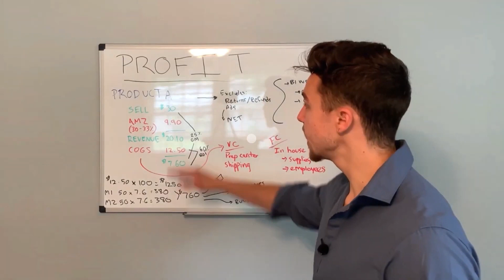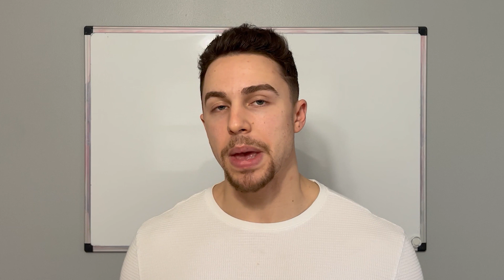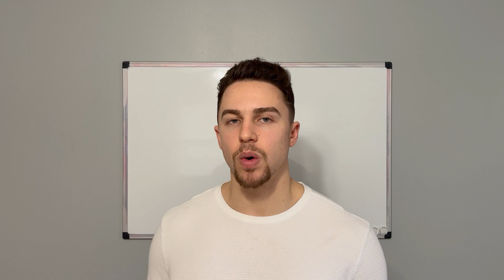5 Reasons Why Your Amazon FBA Business Can't Grow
In this video I cover my top 5 reasons for why you can't grow your Amazon business.  These are the most common reasons I see for beginners as to why their business can't grow, they get discouraged, and give up.

Most sellers don't make it past the first year of selling on Amazon.

Follow these tips and you will have an easier time starting and scaling your Amazon business.

Timestamped for your viewing pleasure :)

0:00 Introduction
1:30 Reason #1: You can't handle rejection
2:45 Why aren't you making phone calls to suppliers?
3:45 Reason #2: You're not sourcing the right kinds of companies
5:27 Reason #3: You're not contacting enough companies
7:02 Reason #4: You haven't built systems in your business
7:50 Reason #5: You're afraid to outsource tasks
10:05 Closing Remarks